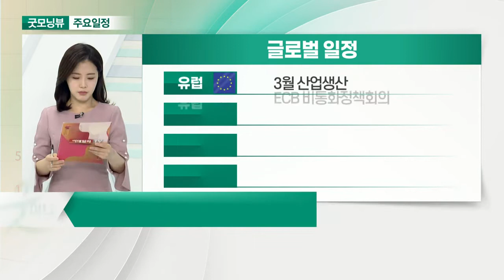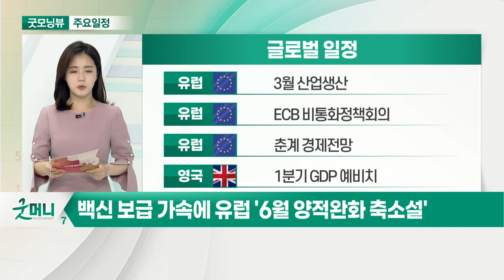美 소비자물가 급상승… 인플레이션 우려 현실화되나_오늘장 글로벌 일정 (20210512)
미국 : 4월 소비자물가지수
미국 : 주간 원유재고
미국 : 주간 모기지 신청건수
미국 : 리처드 클라리다 연준 부의장 연설

유럽 : 3월 산업생산
유럽 : ECB 비통화정책회의
유럽 : 춘계 경제전망
영국 : 1분기 GDP 예비치

한국 : MSCI 반기 리뷰
한국 : 4월 고용동향
한국 : 4월 금융시장 동향
한국 : 펄어비스 실적 발표